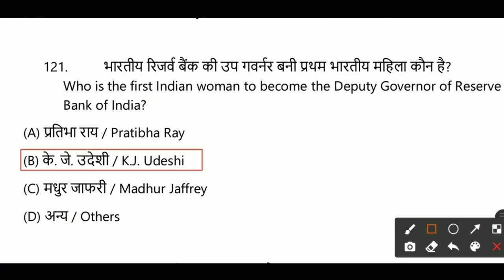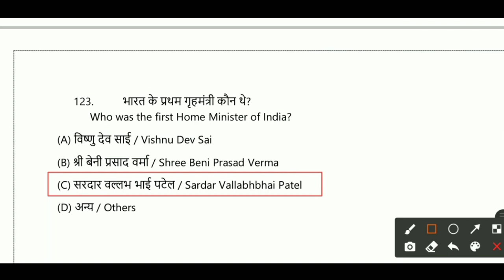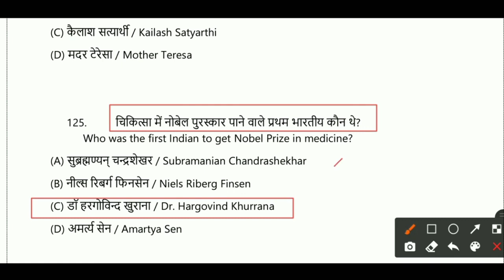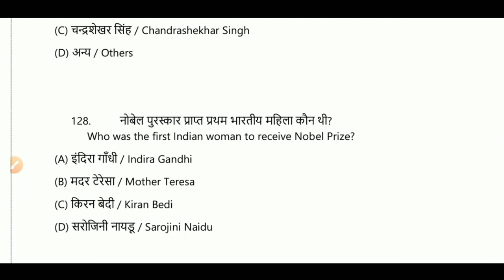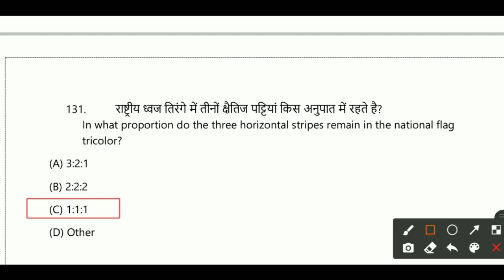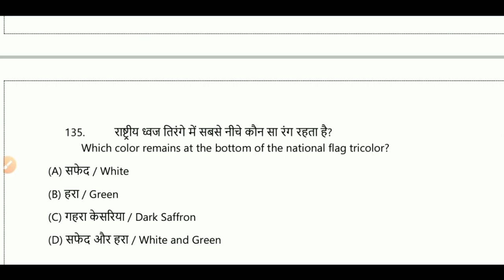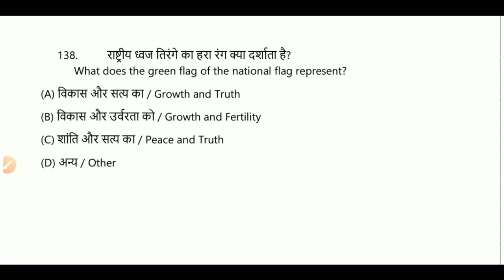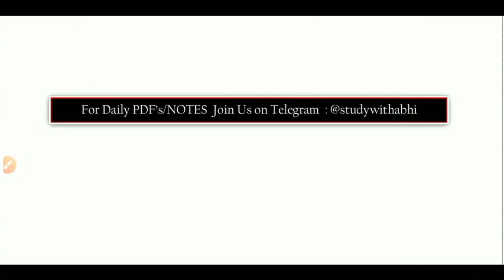Indian Navy MR SSR Previous Year Gk Question Paper for Exam | Part - 09 | Most Important Questions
Indian Navy MR SSR Previous Year Gk Question Paper for Exam | Part - 8 | Most Important Questions

(Abki Baar Mock Test Rakshak Se Hi Lena)
Mock Test Lete Time Aap Hamara Code Jarur Use Karein...
🙏🙏 Support This Application Bhaiyo🙏🙏

❤️️🙏Keep Supporting ❤️🙏